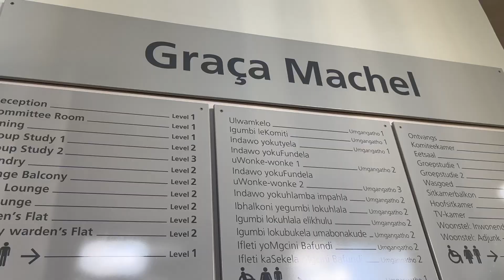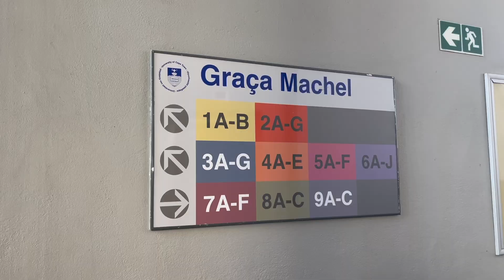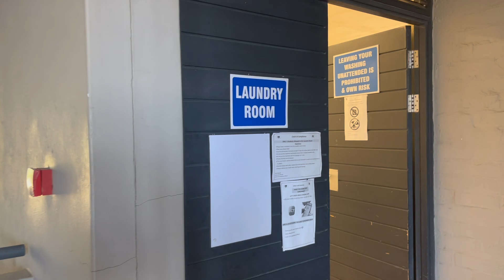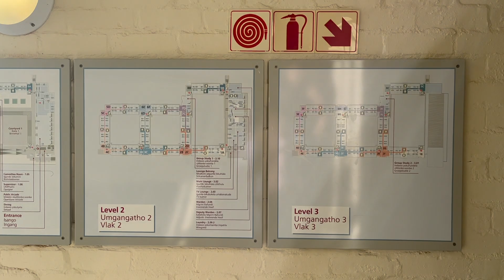CUTEST Res on Lower campus: Graça Machel Hall (UCT Res Tours) | BONUS: UCT gym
Hello Femily! I will show you the cutest and prettiest student residence on Lower Campus at UCT. Graça is that girl. I also popped in the UCT gym (Fitness centre) quickly to show you guys.

I'm in the process of editing a video where I went around campus asking people if they recognise South African Heroes. That video should take about 2 weeks+.

Res tours you should be expecting in the following weeks:
-Leo Marquard (looks like Tugwell)
-Kilindini
-College House
-Clarinus
-Campus Key Obz and Rosebank

My name is Emily and I take you on UCT residence tours.

00:00 Intro
02:04 Outside
02:35 UCT Gym
03:11 Start of Res Tour
03:57 Dining Hall
04:44 Entertainment areas
05:36 Laundry Room
05:50 Study Room
05:55 Kitchenettes
06:21 Bathroom
06:57 Single Room
07:25 Sharing Room
08:20 Another Single Room